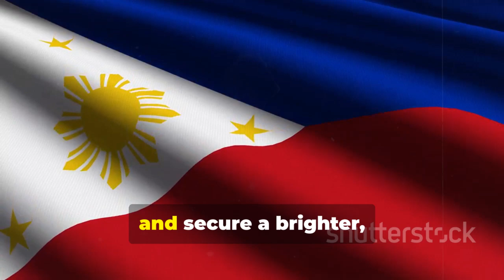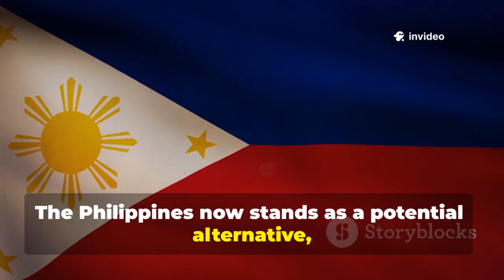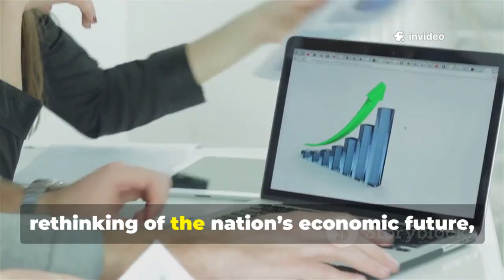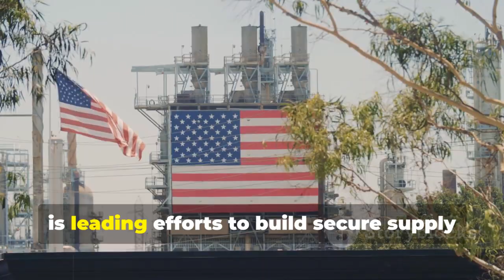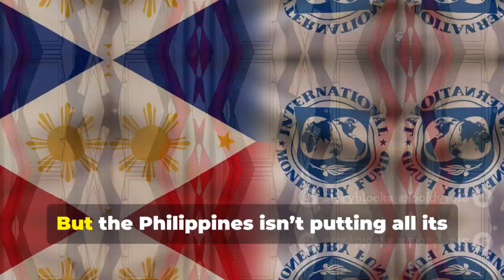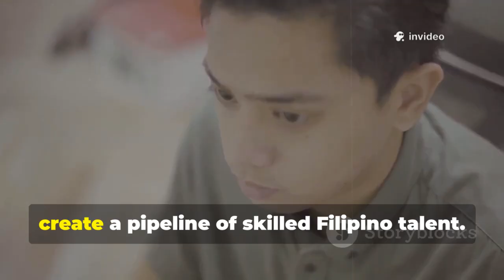Unlocking the Philippines’ Potential: Rare Earth Treasures Discovered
The Philippines is stepping into the global spotlight as one of the world’s most underestimated yet resource-rich nations. For decades, its natural wealth has remained largely untapped—but now, groundbreaking revelations about its rare earth elements (REEs) are changing the game.

These rare earths—essential for electric vehicles, renewable energy, advanced technology, smartphones, aerospace, and even defense systems—are among the most valuable resources on the planet. With countries racing to secure these critical minerals, the Philippines could soon become a global powerhouse in the energy and technology industries.

In this video, we’ll explore:
What rare earth elements are and why they matter so much in today’s world.
How the Philippines’ reserves compare to those of China, the U.S., and other key players.
The economic, geopolitical, and strategic importance of these discoveries.
How this revelation could transform the Philippines into a major global supplier of rare earths.
The opportunities, risks, and challenges that come with harnessing such massive untapped potential.

This is not just about natural resources—it’s about reshaping the future of the Philippines and its role on the global stage. Could this be the beginning of a new era for the country? Watch until the end to find out!